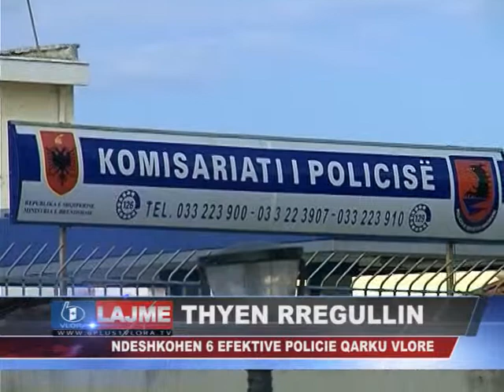POLICIA 129 PUSHIMET PUNA